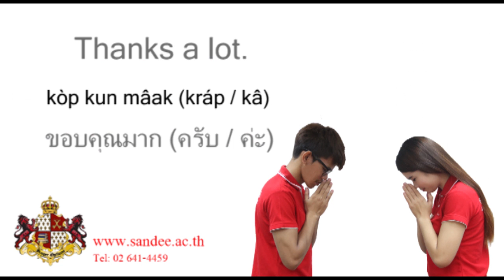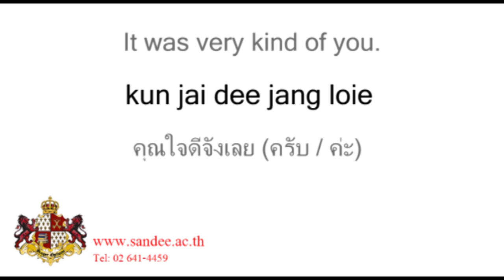Thai Lesson: Gratitude by Sandee Thai Language School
Learn Thai and get an ED visa with us!